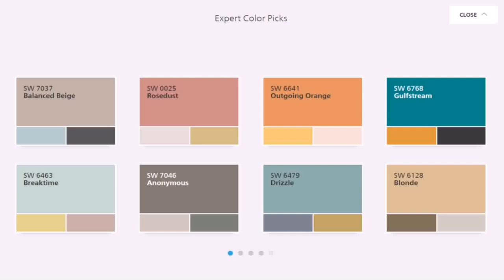Exterior Color Combinations For Small Houses In India